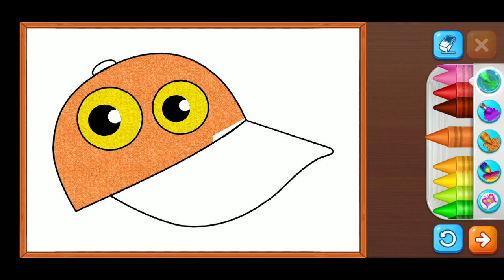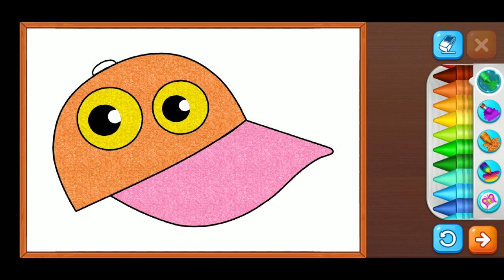Colouring Cap | Drawing Hat | Paint Brush | Colour Brush | Kids Special | Picture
We love colouring,, must enjoyed well. Please enjoying and support.